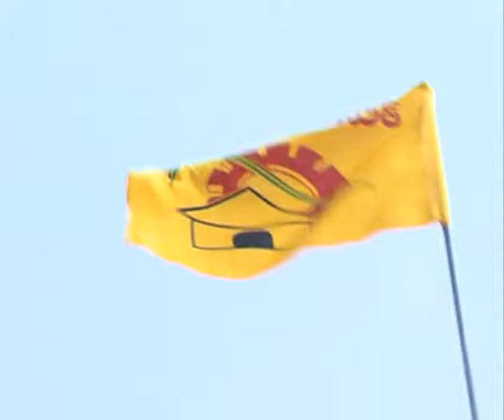Ntr Trust Bhavan tdp party office